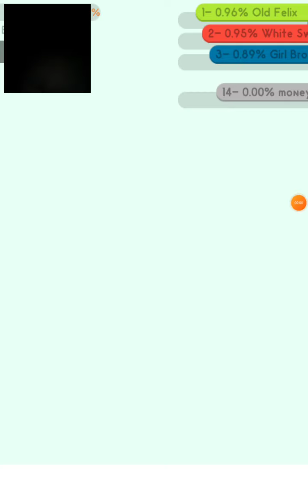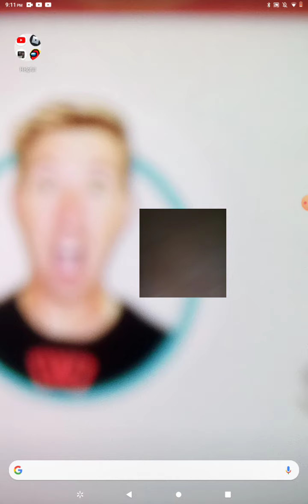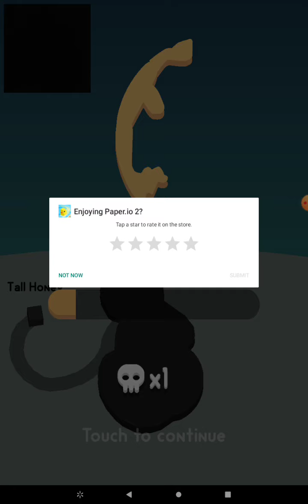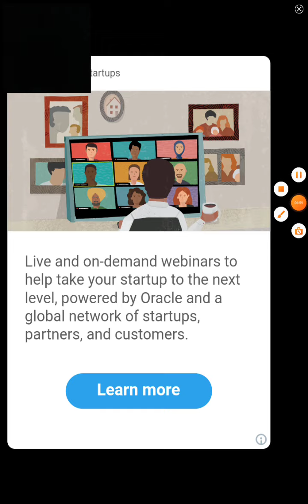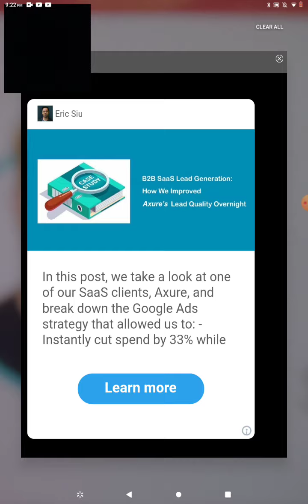playing paper .ii first time on the chanle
sub it would mean the world to me.